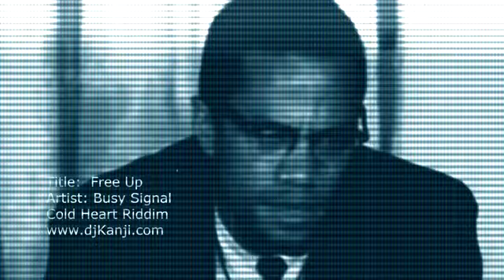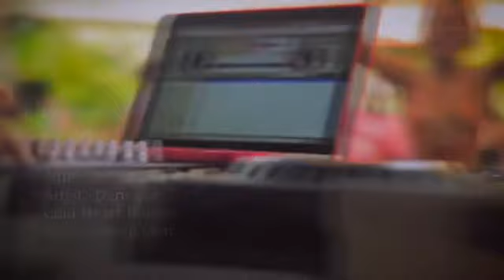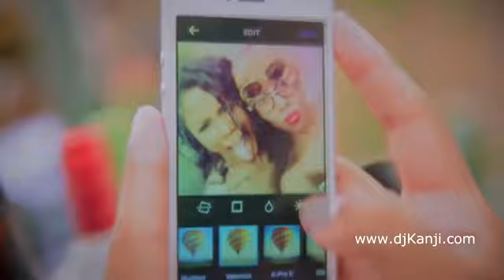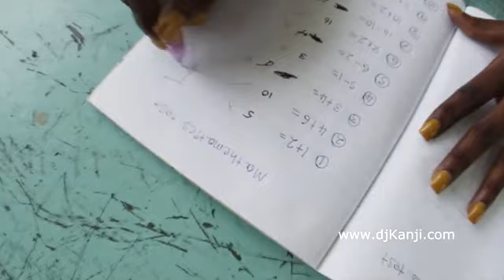Cold Heart Riddim Official Video Mix (Medley)